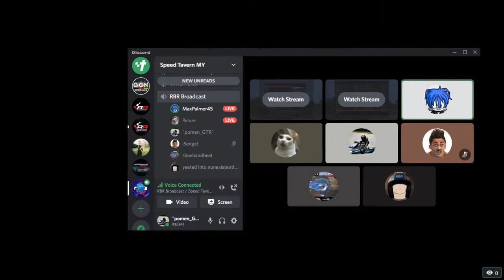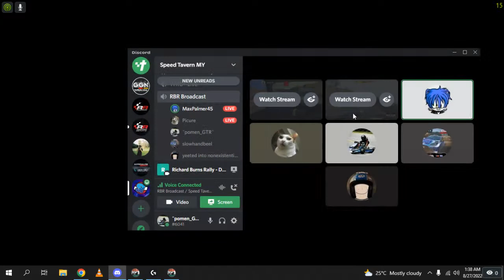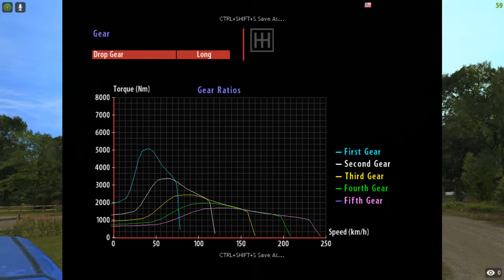RBR NGP7 test drive